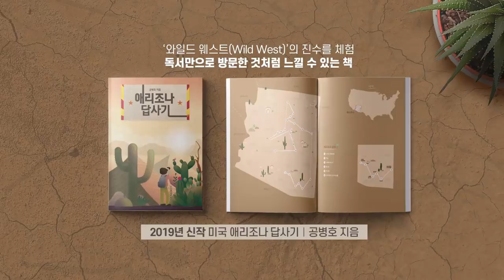정말 너무한다 / 공수처 법안, 위헌성 [공병호TV]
정말 너무한다 / 공수처 법안, 위헌성
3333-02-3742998 카카오은행 (예금주 : 공병호) / (텔레뱅킹 : 090 & 은행코드 : 90)

참고자료
1. 민주화 30년 후퇴시킬 위헌 공수처, 최원목, 문화일보, 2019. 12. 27
2. "공수처 '자체규정으로 수사 이첩'은 위헌 소지", 조권형, 서울경제, 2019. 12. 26